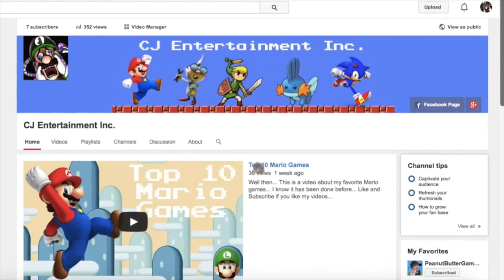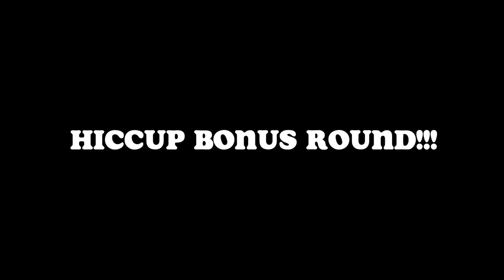50 Subscribers Compilation!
It really means a lot. You're a great friend, and I can't wait to see the other videos we make in the future...